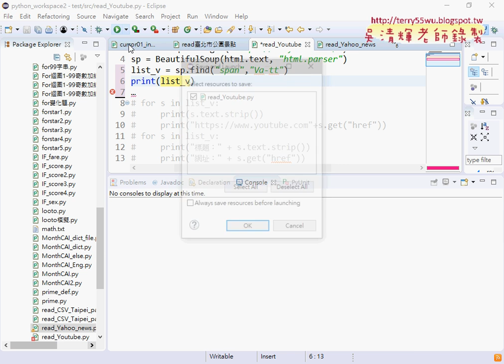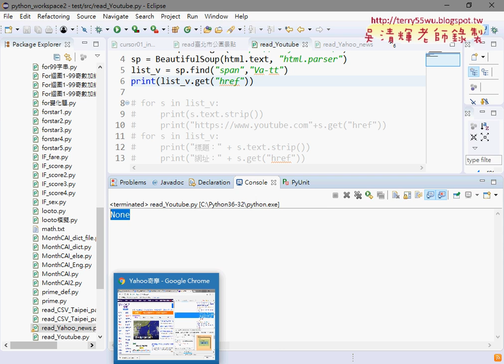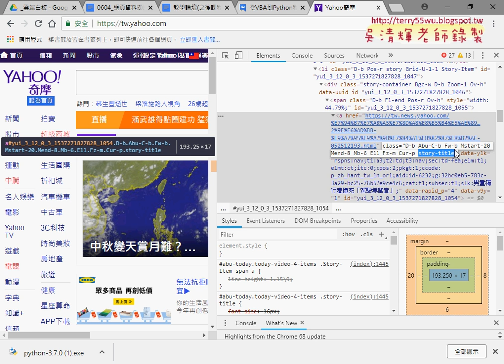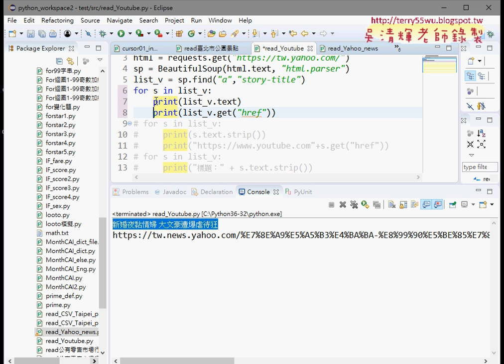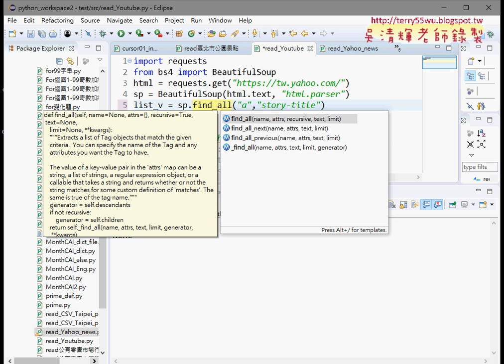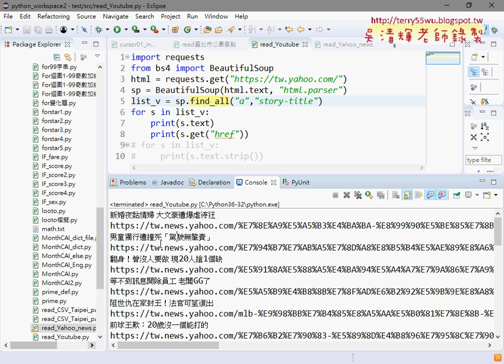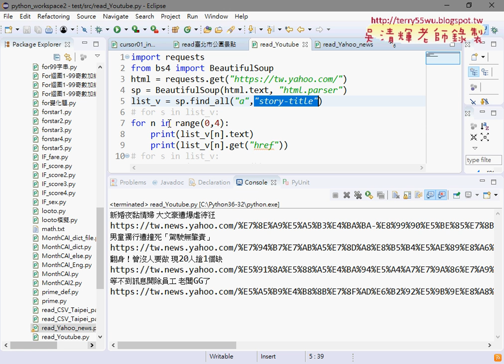04 改為標籤a與只下載前四則新聞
從VBA到Python程式開發2班第10次上課(安裝beautifulsoup4&下載YOUTUBE清單&下載YAHOO新聞&改為標籤a與只下載前四則新聞&改抓ETTODAY新聞逐步往內抓資料&輸入關鍵字與顯示GOOGLE搜尋結果&下載網路資料與格式化輸出(台銀外匯))

01_重點回顧與安裝beautifulsoup4
02_安裝重點與用beautifulsoup4下載YOUTUBE清單
03_YOUTUBE完整連結與下載YAHOO新聞
04_改為標籤a與只下載前四則新聞
05_改抓ETTODAY新聞逐步往內抓資料
06_輸入關鍵字與顯示GOOGLE搜尋結果
07_下載網路資料與格式化輸出(台銀外匯)

檔案處理
資料庫處理

上課用書：
參考書目

作者：葉難
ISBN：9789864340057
出版社：博碩文化
出版日期：2015/04/02

吳老師  107/6/27